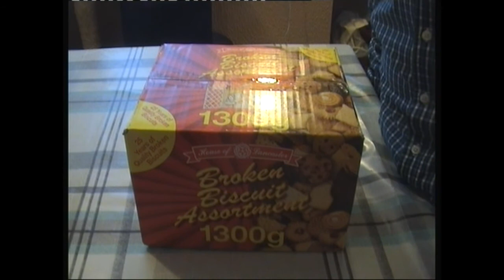blasu #7 amrywiaeth o fisgedi briwdwn 210426